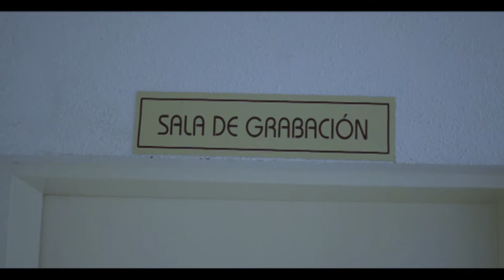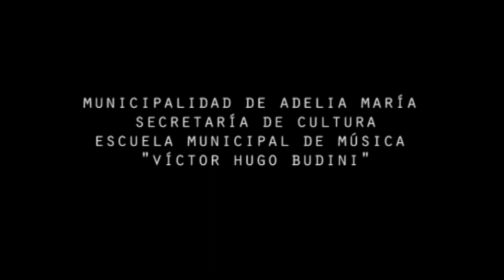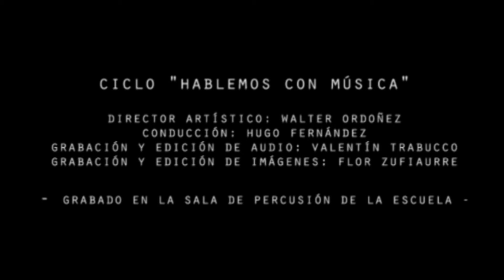Ciclo Hablemos con Música - 6° Programa - Agus Urrutia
Desde la Secretaría de Cultura, a través de la Escuela Municipal de Música, les proponemos disfrutar de un ciclo llamado "Hablemos con Música", donde pondremos en valor a los artistas de Adelia María.
Queremos rescatar el trabajo y las capacidades de quienes ponen sus conocimientos, tiempos y recursos materiales de manera desinteresada para que este programa sea posible.
Esta producción, como todo lo que hemos hecho, es trabajo propio, es nuestra... Por eso la recompensa y la emoción se ven duplicadas!